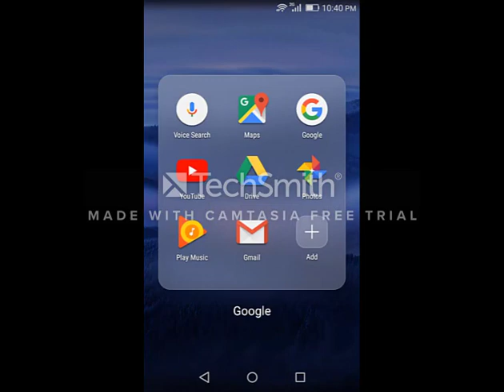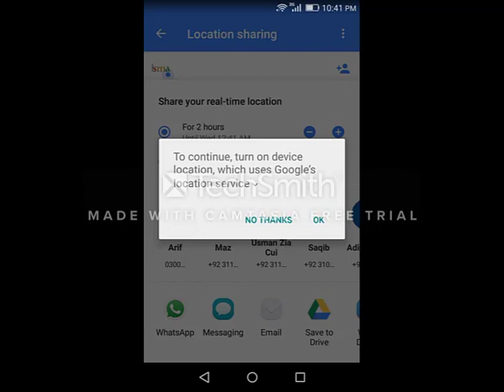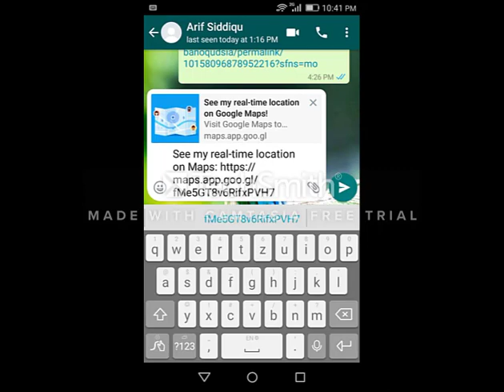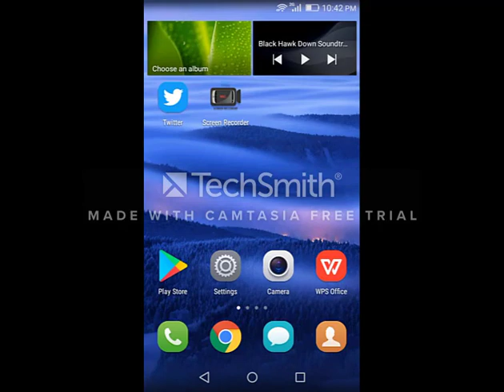How to Share Your Location Using GPS: Easy Step-by-Step Guide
In this video, we’ll walk you through the process of sharing your location using GPS technology. Whether you’re using an Android or iOS device, we cover:

How to turn on GPS and location services on your smartphone
Step-by-step instructions for sharing your location through various apps like Google Maps and Apple Maps
Tips for sharing your location securely and ensuring privacy
How to customize location sharing settings for different contacts and situations
Get ready to learn how to easily share your location with friends and family.